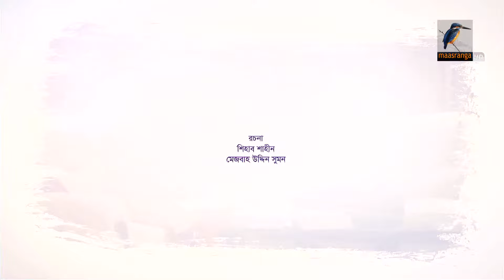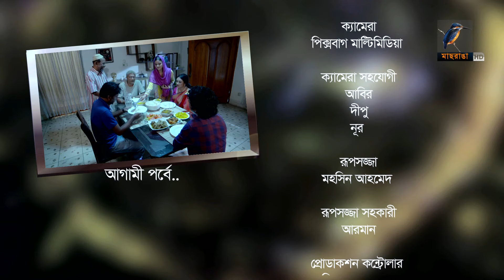Bemanan | EP 34 | Tawsif Mahbub, Tasnuva Tisha, Mousumi | Shihab Shaheen | Maasranga TV | 2019